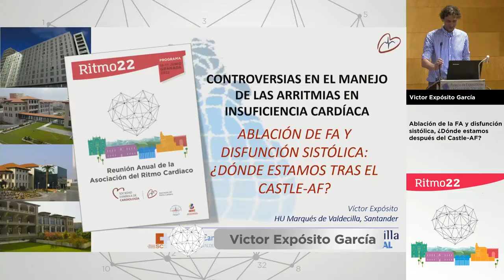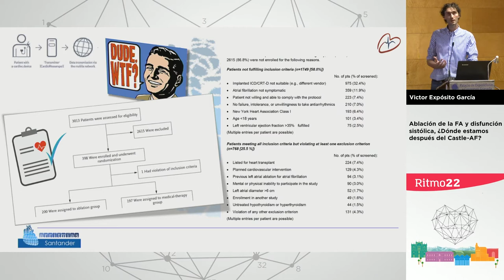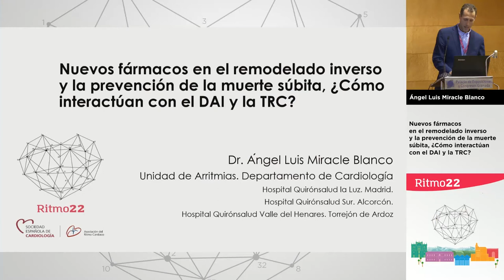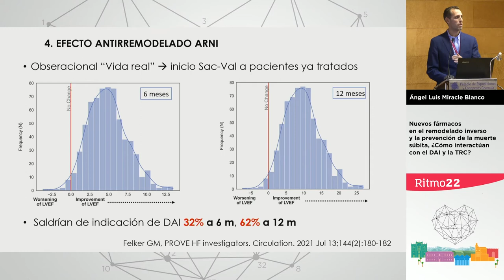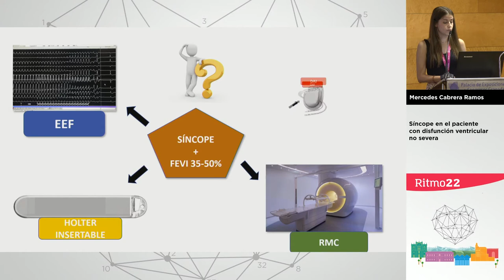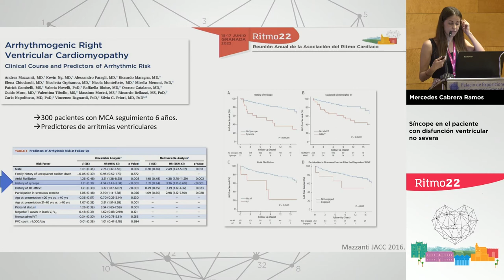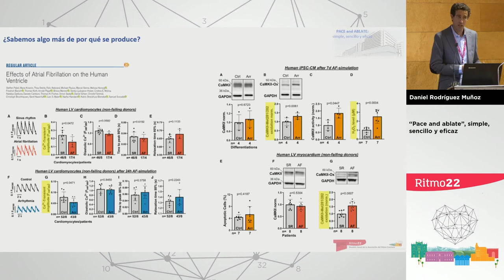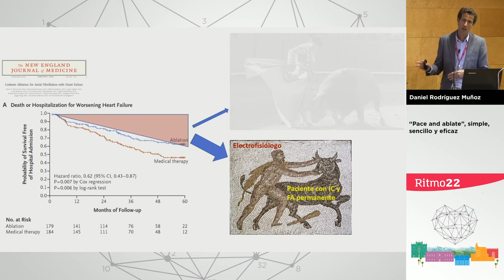Controversias en el manejo de las arritmias del paciente con insuficiencia cardiaca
Moderadores: Vicente Bertomeu González, Eduardo Caballero Dorta
Ablación de la FA y disfunción sistólica, ¿Dónde estamos después del Castle-AF? Victor Expósito García
Nuevos fármacos en el remodelado inverso y la prevención de la muerte
súbita, ¿Cómo interactúan con el DAI y la TRC? Ángel Luis Miracle Blanco
Síncope en el paciente con disfunción ventricular no severa. Mercedes Cabrera Ramos
“Pace and ablate”, simple, sencillo y eficaz. Daniel Rodríguez Muñoz

Reunión Anual de la Asociación del Ritmo Cardiaco de la Sociedad Española de Cardiología (SEC), desarrollada entre los días 15 y 17 de junio de 2022 en Granada.Santiago de Compostela.